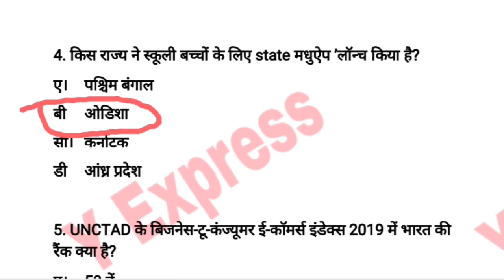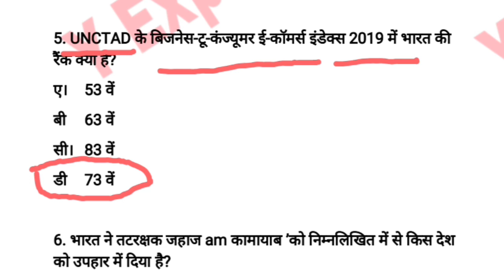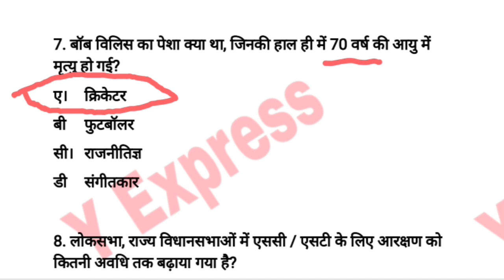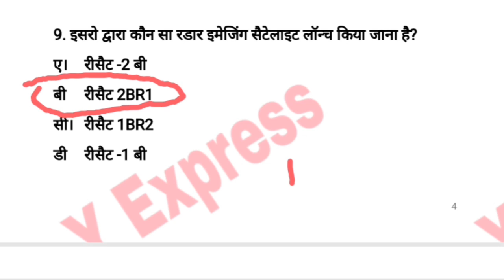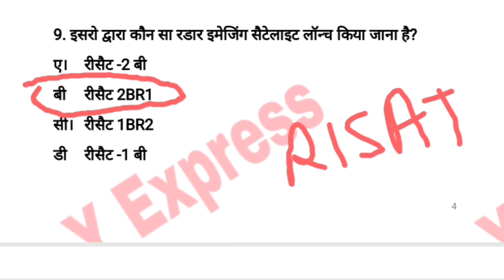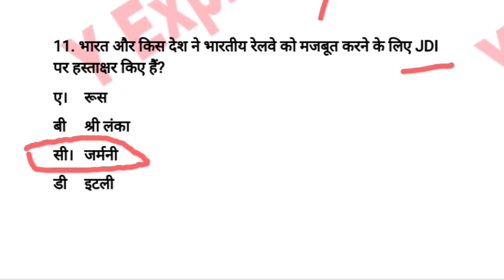7 December 2019 Current Affairs।। important For Railway SSC IAS Exam।। Daily Current Affairs #69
Most important For All Exam
Ssc
Railway
Group D
NTPC
Bank
Police
Bihar Police
And all compition exam

7 Dec current affair quiz

railway group c current affairs

ntpc group d current affairs

group d current affairs syllabus

kaun kya h current affairs

current affairs kya hota hai

current affairs last week

current affairs next exam today

current affairs topic wise

website for Railway

website for Railway Exam

website for current affairs

YouTube channel for Railway Exam